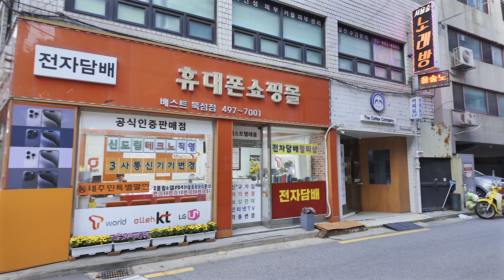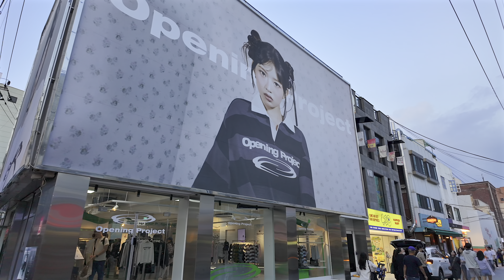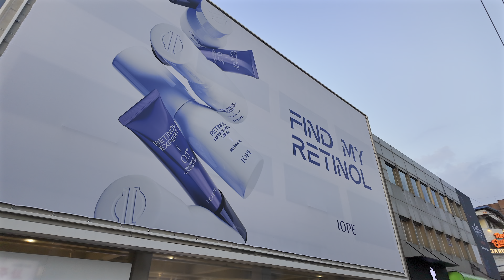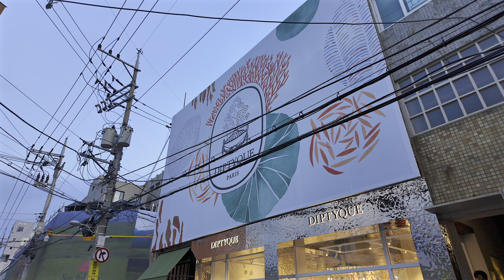Ttukseom to Seongsu-dong Cafe Street/Geondae Street | 뚝섬에서 성수동 카페거리/건대까지 | 4K HDR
Ttukseom to Seongsu-dong Cafe Street/Geondae Street Virtual Tour

Date of filming : Monday 30 September 2024, 5:26p.m.
Temperature : 26.7˚C(80.06˚F)